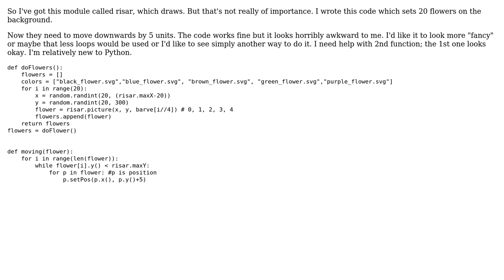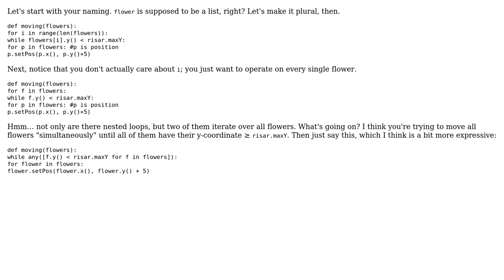Drawing and moving flowers